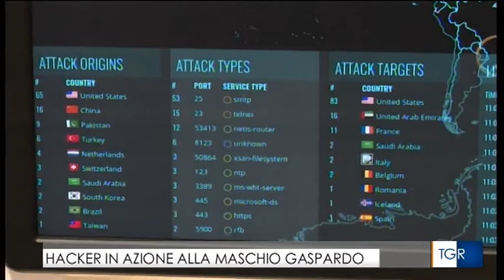TGR 3 - Hacker in azione alla "Maschio Gaspardo"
Prof. Mauro Conti, interviewed by TGR 3, discusses about the recent Petya malware, that infected the Italian company "Maschio Gaspardo"